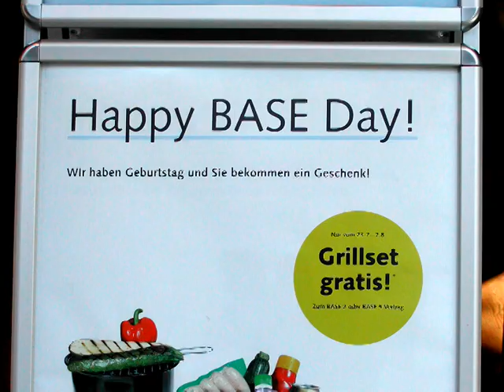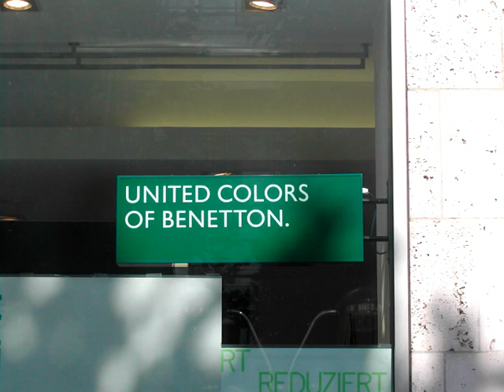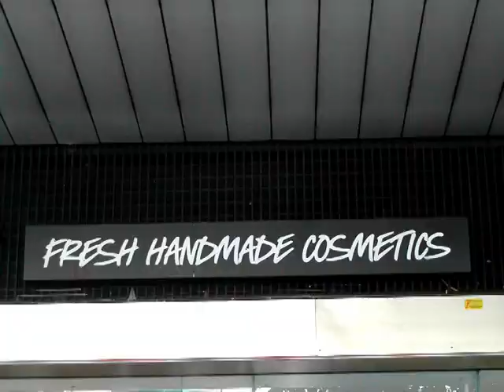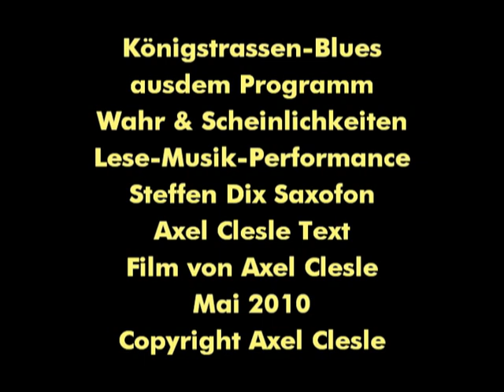Königstrassen-Blues.mpg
aus dem Programm
Wahr&Scheinlichkeiten
Lese-Musik-Performance
mit Steffen Dix Music und Axel Clesle Words
Film von Axel Clesle
Mai 2010